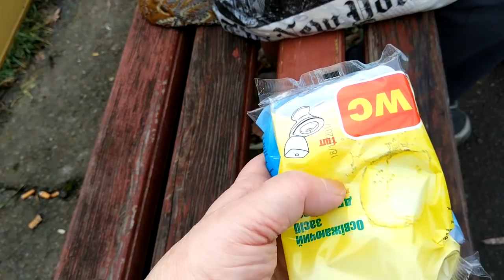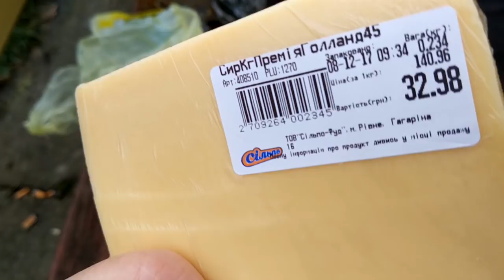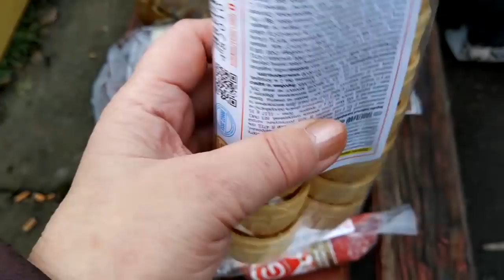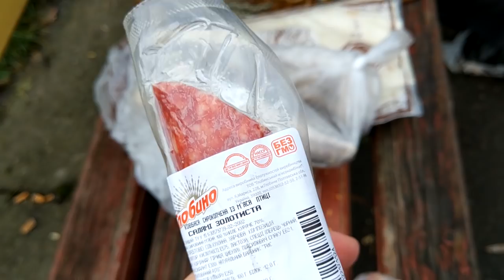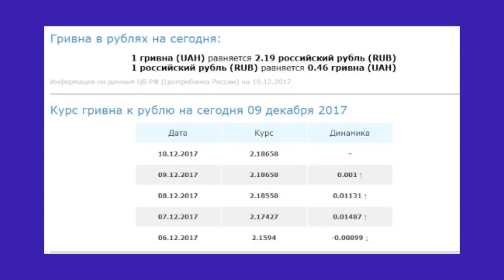Вчерашние покупки .Продукты для Съёмки Видео.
Продукты в Украине .г Ровно .Цены.